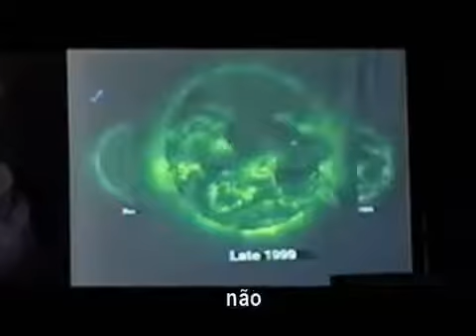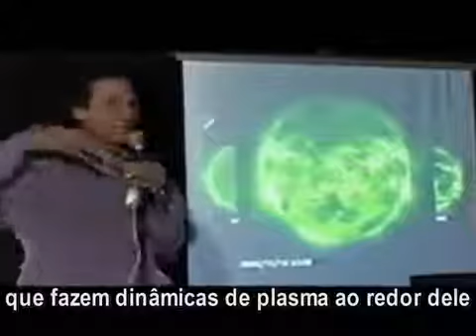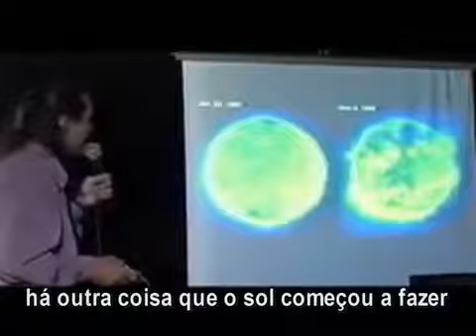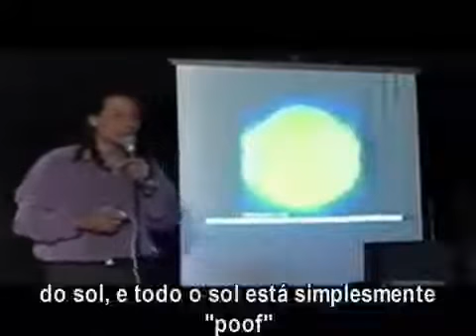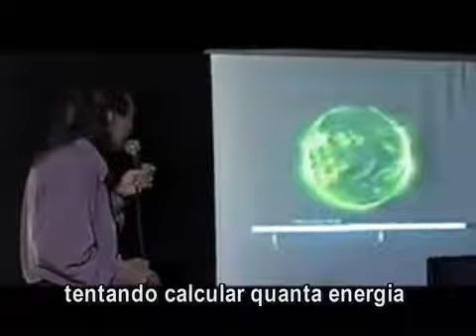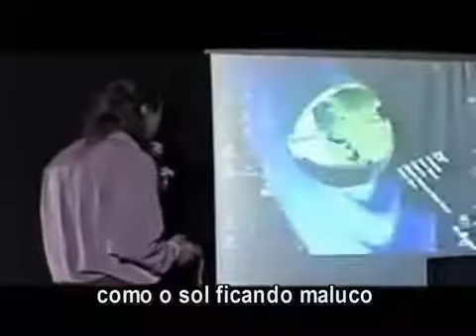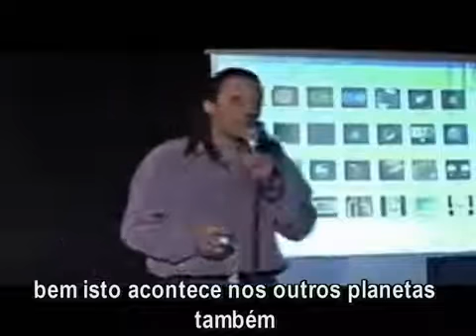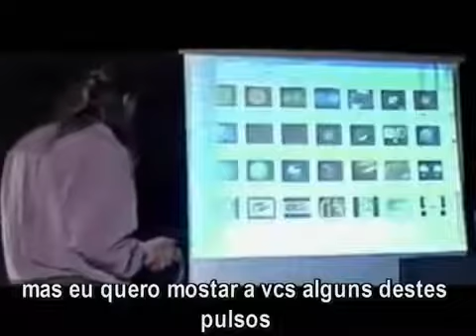Nassim Haramein 35 O Segundo Sol, 2012, a farsa do aquecimento global Sem Desperdício Legendado